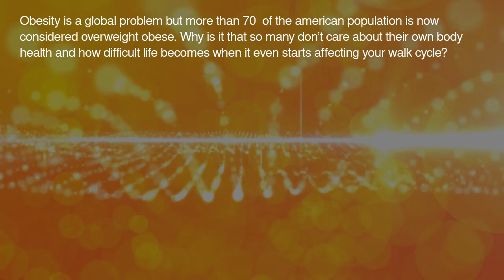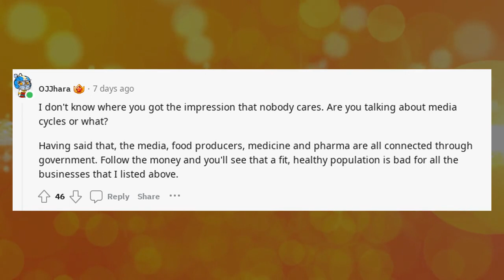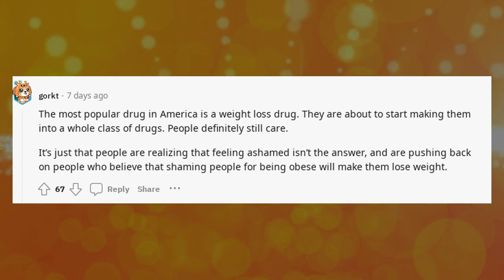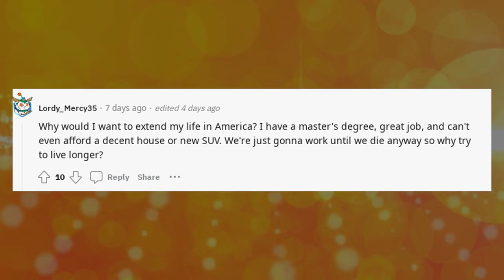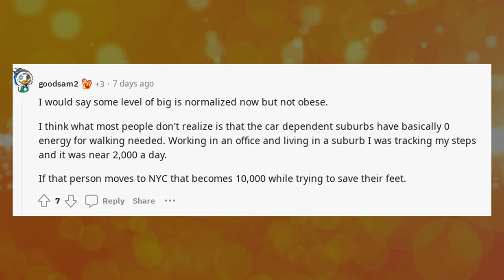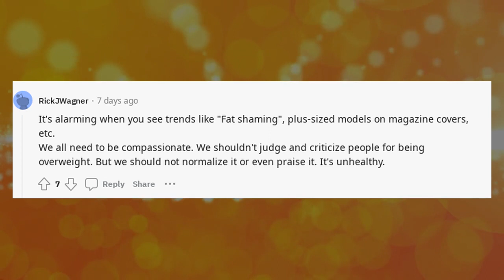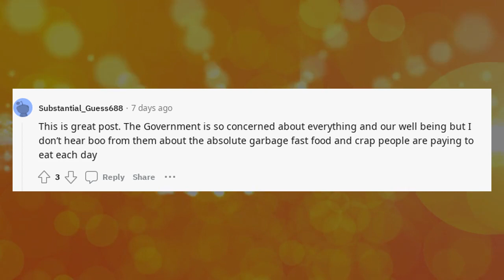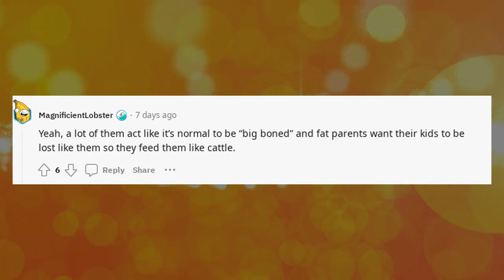OpenAI Chat GPT | Have Americans stopped caring about obesity?